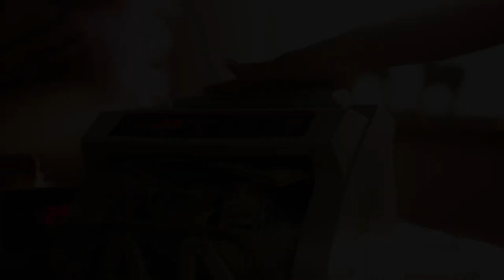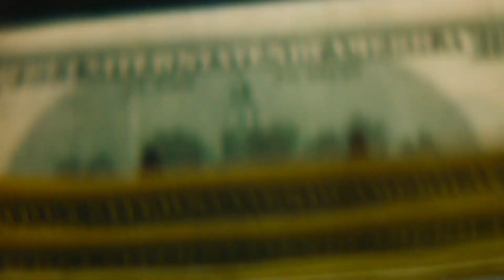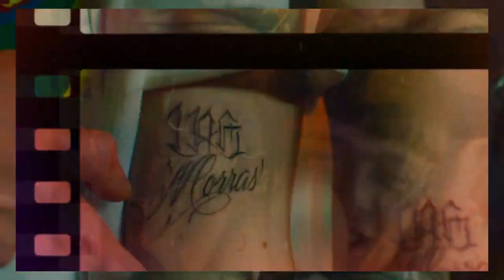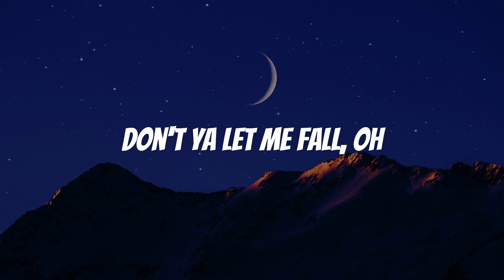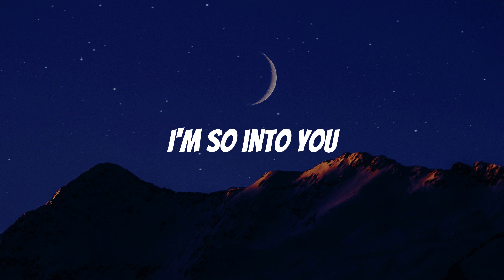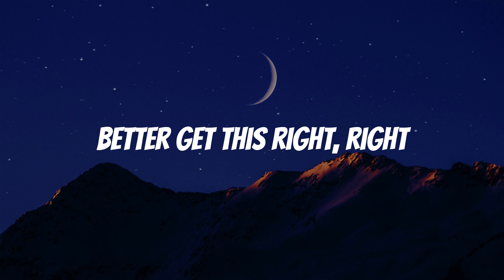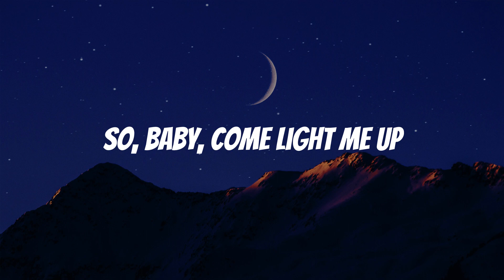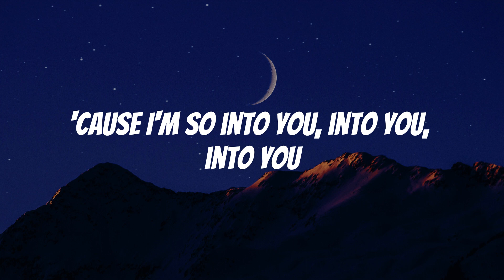Peso Pluma, Blessd - Las Morras (Video oficial)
¡La música latina no tiene fronteras en nuestro canal! Déjese llevar por los vibrantes acordes del Latin Pop, mezclado con ritmos caribeños y contagiosas melodías.